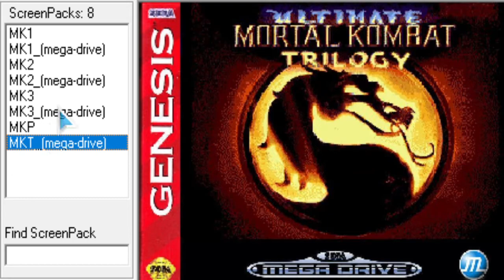UMK3 SEGA MUGEN